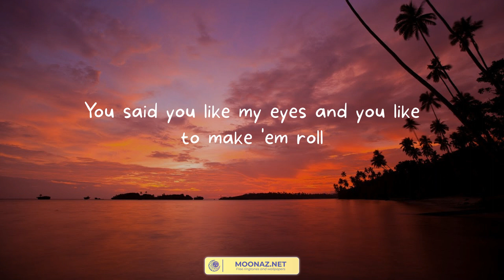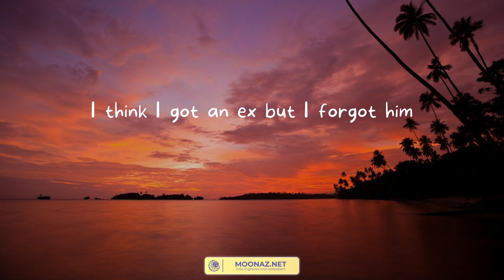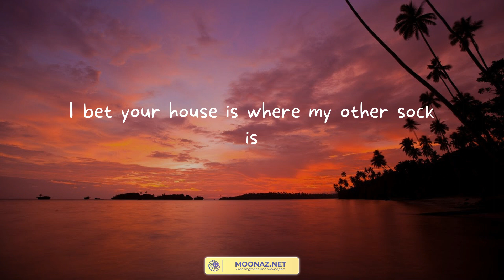Nonsense - Sabrina Carpenter (Lyrics)